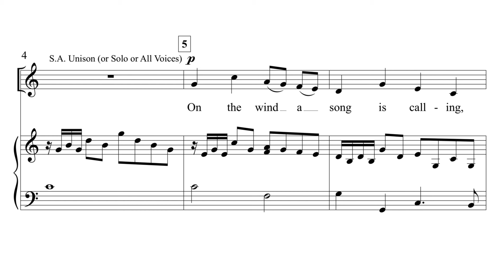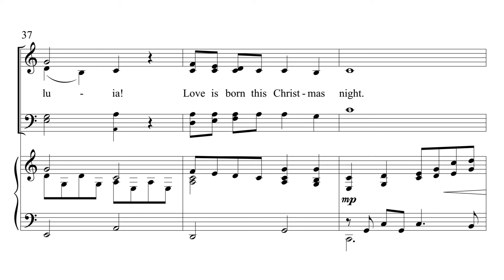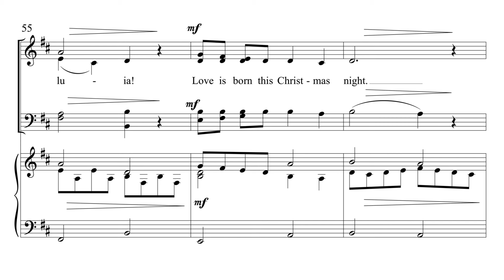Love is Born - Joseph M. Martin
C6453 SATB

This original anthem envisions the promise of Christmas as a song “bringing joy…filling hearts with golden grace.” Ideal for Christmas worship, concerts, and high school programs.